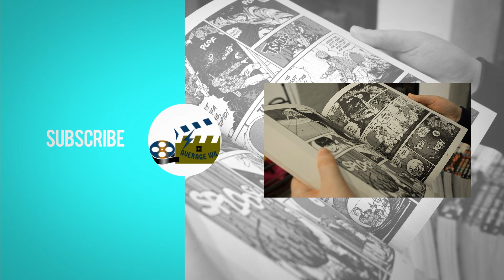Who is Mephisto? (Marvel)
How's it going peeps? Today we will take a look at the origin and a small portion of the Hell Lord Mephisto's backstory. There is a lot of buzz about him after the Spider-Man No Way Home Trailer. Join us as we discover who is Mephisto.